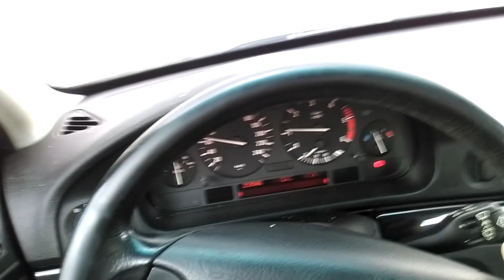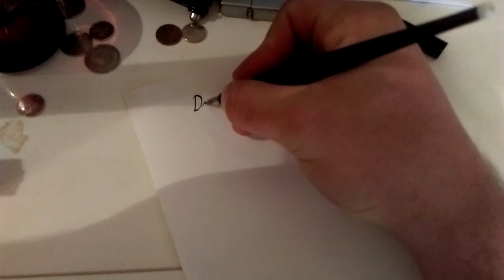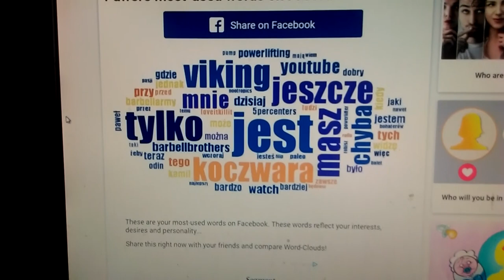[Barbell Brothers] Vlog #6 | Weekend z Zapytaj Trenera | Maharadża ciągów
O dwóch dniach zdjęciowych dla Trec Zapytaj Trenera